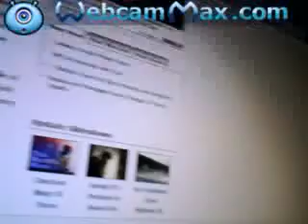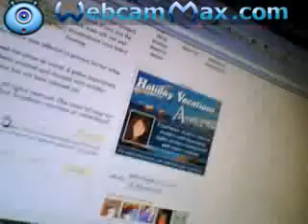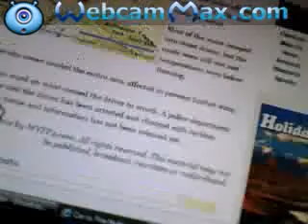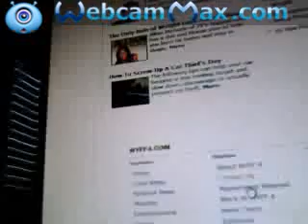sad school did not close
rileyddog's webcam video January 08, 2010, 01:25 PM